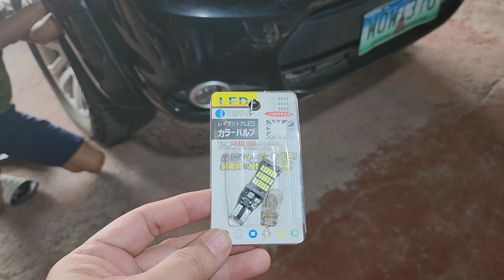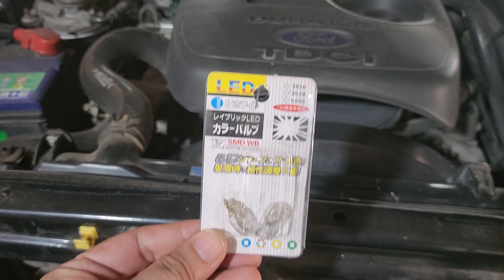Replacing My Ford's Busted Park Light Bulb With New Pair Of High Intensity LED Lights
It pays to check on your car's lights - here, I replaced the busted parking lights of my 10-year old Ford Everest with stronger LED lights in a car repair shop in Davao City operated by a very friendly Maranao proprietor.